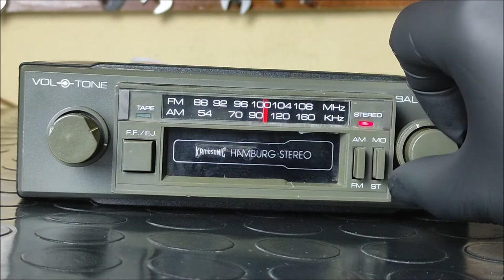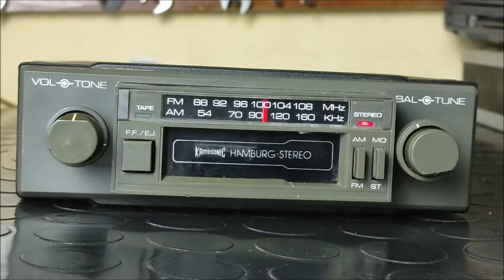kamasonic hamburg stereo retro tape radio review video